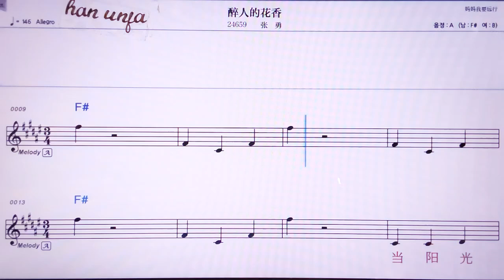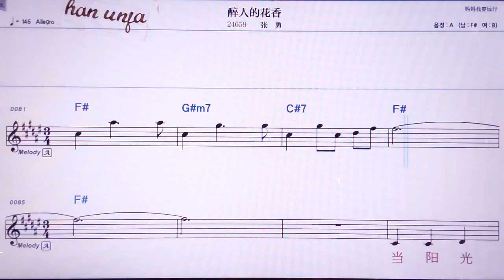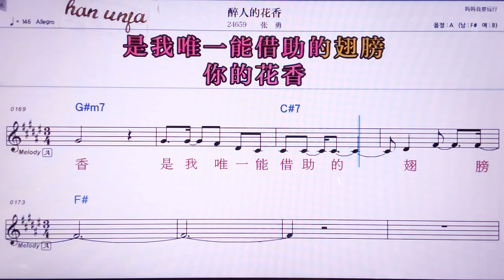💖쭈이런더화씨양/짱용 👍MR,노래방, 악보, 코드,Karaoke With Sheet Music